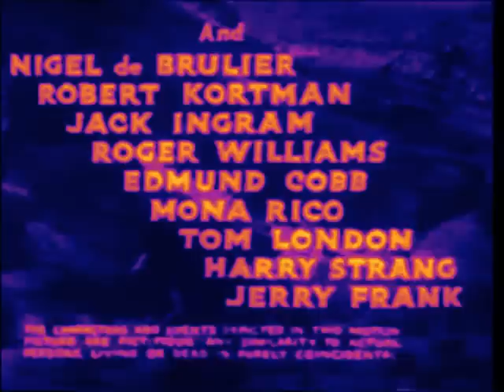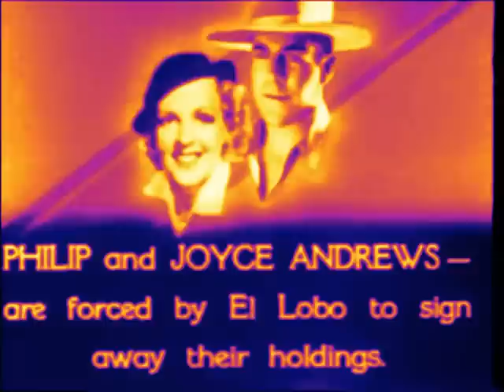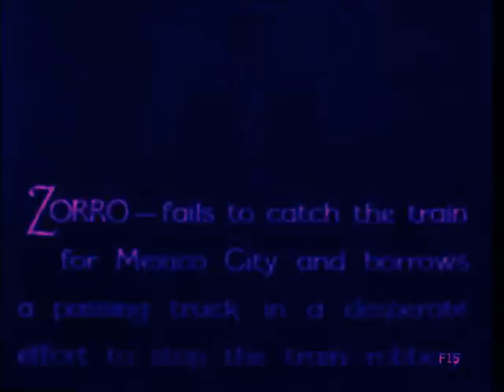Zorro Rides Again 1937 Chapters 11 & 12 / 12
Final Chapters Of Zorro Rides Again